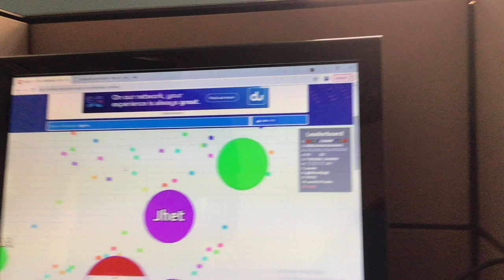I was about to die.

6 comments for October 4
8 new users approved in October 2021.